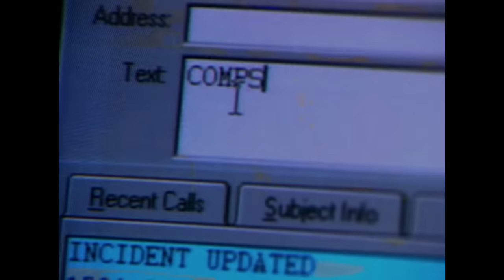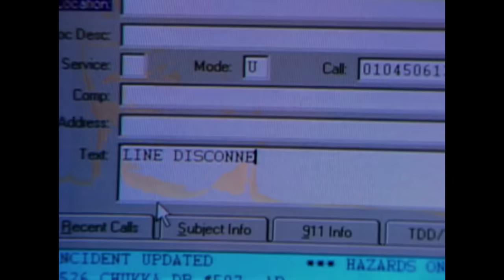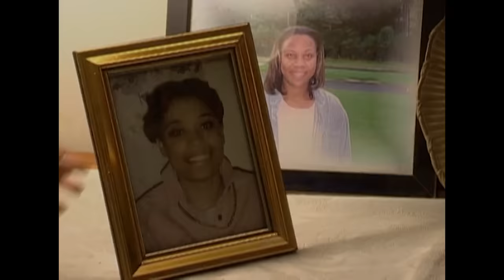Secretos y Casos Mortales para los Agentes del FBI | Los Archivos del FBI Maratón T4 Ep1-9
Adéntrate en el mundo de las investigaciones de los agentes del FBI y descubre los casos más fascinantes

Crimen, justicia, ley y orden… Crimen e Investigación es el lugar ideal para ver las mejores historias sobre delincuencia y criminalidad. Tenemos contenido muy variado que va desde asesinatos, secuestros y robos hasta casos de fraude. Todos sabemos que no hay nada mejor que ver uno - o varios- capítulos de misterio antes de irse a dormir. Y sí, ¡nosotros también lo hacemos! Crimen e investigación es propiedad de Little Dot Studios Network.